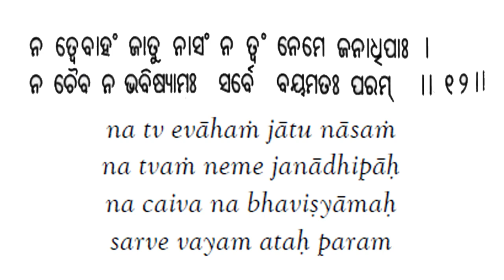BG 2.12 | Bhagavad Gita 2.12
Bhagavad Gita Shloka and meaning. Audio by -  Monalisa Sahu